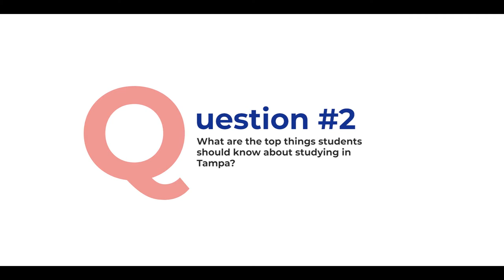Fast & Curious: Hillsborough Community College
Hillsborough Community College was founded in 1968 as a part of the 28-member Florida College System. With a dedication to creating an engaging learning environment, HCC ensures that students enjoy fulfilling college experiences beyond the classroom by engaging students in sporting events, performing and visual arts as well as with a variety of clubs and groups on each of their five campuses.

The Hillsborough Community College District includes five campuses, each with a unique identity reflective of the communities it serves.  The classes are capped at 30 students in order to provide 1-on-1 learning scenarios, and students have opportunities for paid internships with local businesses.

The culture at HCC is one of a family-like environment. The college educates over 47,000 students each year with more than 190 academic options which are delivered by over 2300 dedicated faculty and staff members that are all focused on the students’ success and wellbeing.

Hillsborough Community College is ready for your enrolment and IE Abroad is here to support you through your application process. Talk to our study advisors today and let's get you started on your journey to HCC